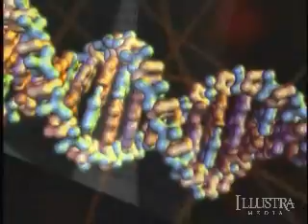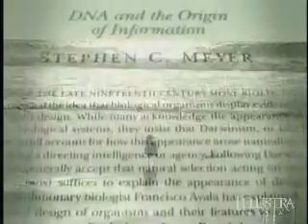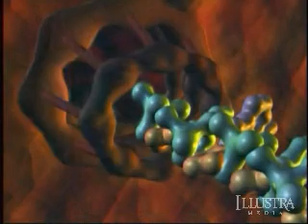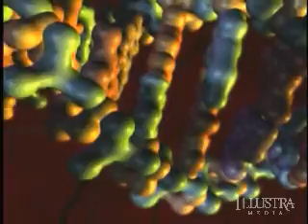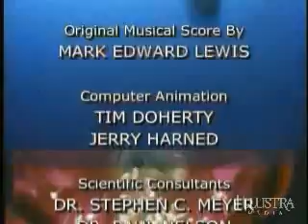Unlocking the Mystery of the Life (Chapter 12 of 12)